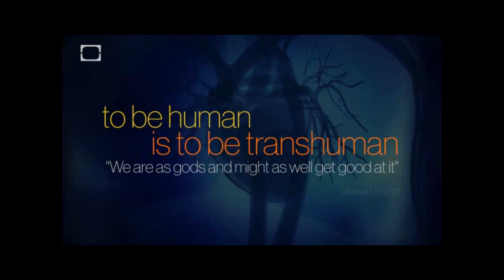#5 Angelo Vasquez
We chat with our production engineer about psychedelics and the universe.